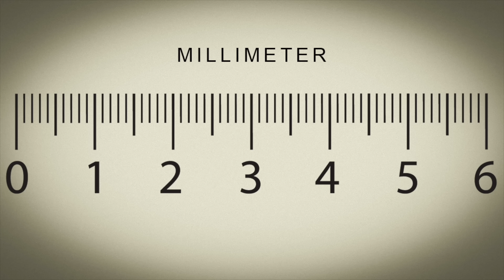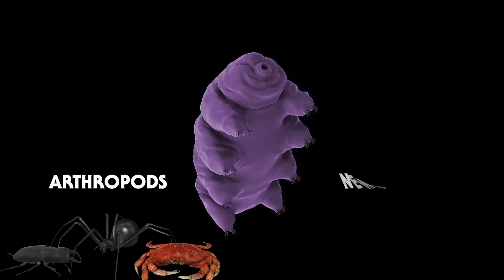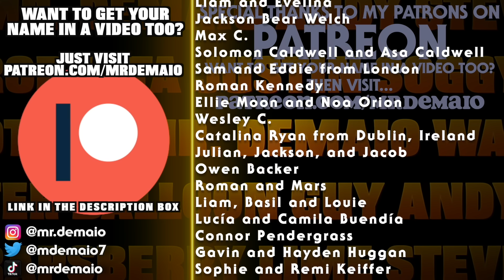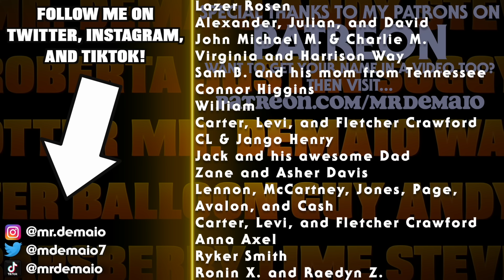Are Tardigrades Really Indestructible?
Meet the tardigrade! These tiny, nearly indestructible animals can survive extreme heat, freezing cold, intense radiation—even outer space! In this video, Mr. DeMaio and friends explore what makes tardigrades so resilient and how they’ve earned their reputation as nature's ultimate survivors.